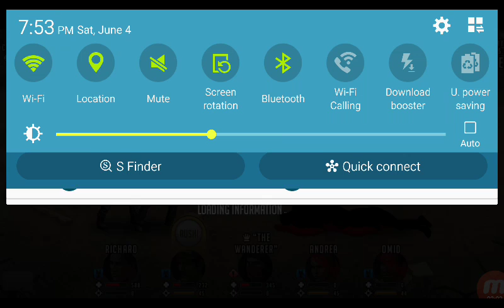All Out War Battles VS Blasin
All out war, Team Comp talk